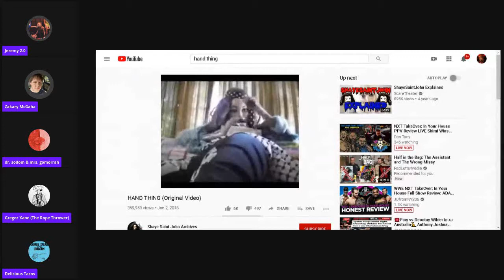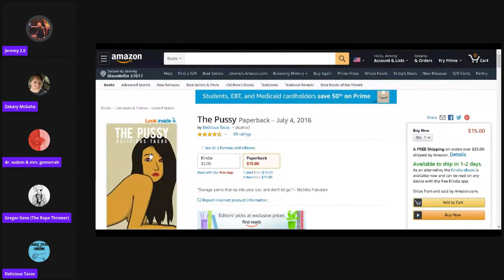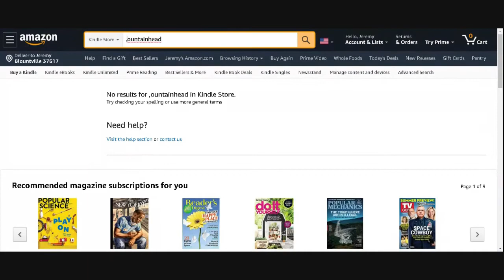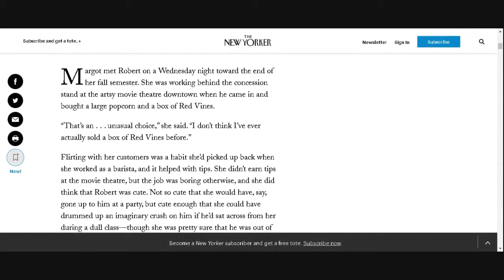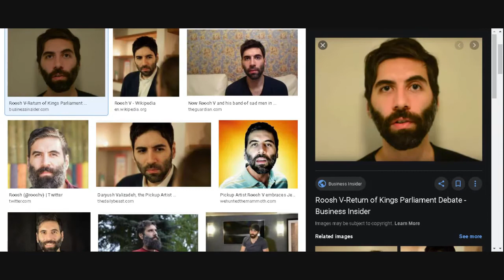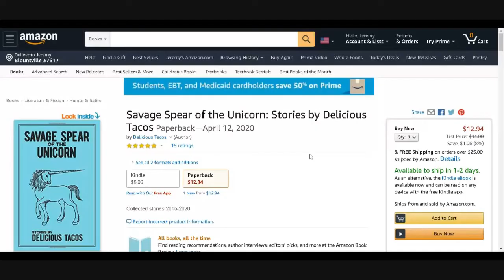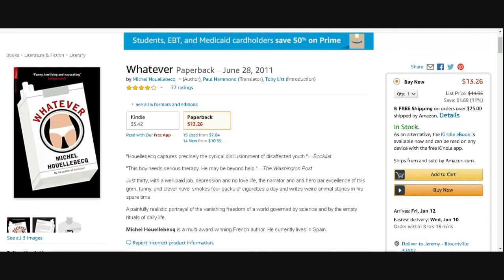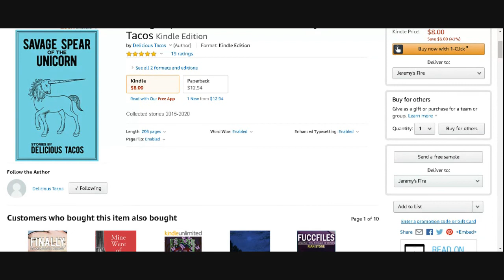Delicious Tacos Interview